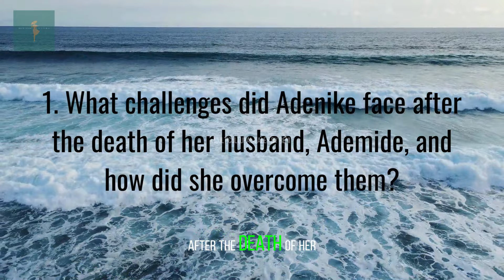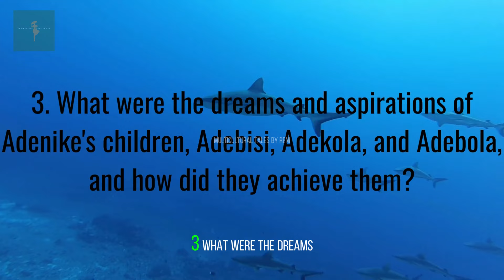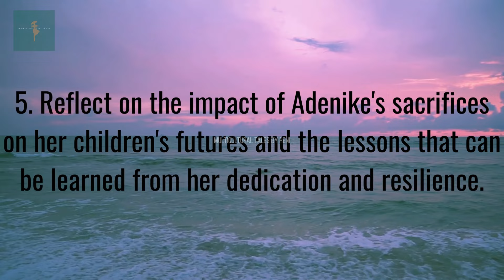Adenike's Legacy : A Tale of Mother's Sacrifice.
🌍In Alapere, Lagos State, Nigeria, Adenike's life is a testament to mother's sacrifice. After the loss of her husband, Ademide, she faces adversity with fortitude and determination, selling food on the streets to fund her children's education and keep their *dreams* alive. Her sacrifice ensures that Adebisi, Adekola, and Adebola, despite the hardships, grow into successful individuals—a doctor, a lawyer, and a pharmacist—each a symbol of *hope, love, and the family bond that sustains them.

🔥Adenike's story is one of triumph over life's challenges, as her children's achievements at the *University of Ibadan, the University of Lagos, and the University of Saskatchewan reflect the power of her unwavering spirit. Their success is not just personal but a collective victory, honoring their father's memory and their mother's enduring legacy of love and sacrifice. 🌟

📌Timecodes:
0:00 Intro
0:10 Introduction to Adenike's life
0:20 A tragic incident
0:43 Adenike's work
1:05 Adenike's motivation
1:21: Adenike's children
1:42 Adenike's love for her children
2:21 Her children's occupations
3:32 A song of gratitude and love
4:28 Family bond
4:39 Morals
5:23 Trivia Time
7:12 Outro

🔎𝗛𝗮𝘀𝗵𝘁𝗮𝗴𝘀 ✔✨

  ˜”*°• ˜”*°•Multicultural Tales by Reni•°*”˜ •°*”˜